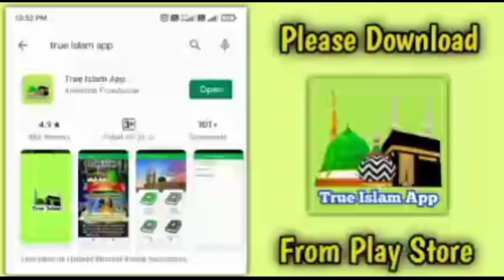ताहिर गयावी का बेटे ने Rashid Ahmed Ganguhi Ko Manne Se Inkaar Kiya 😄/ By Arshad Raza